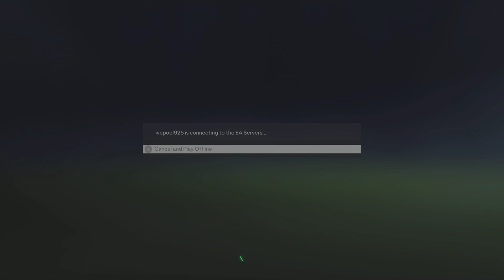EA SPORTS FC 24 this is what the game thinks the scoreis going to be tonight inthe Bundesliga game